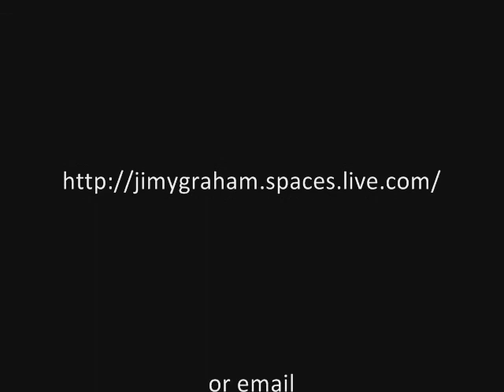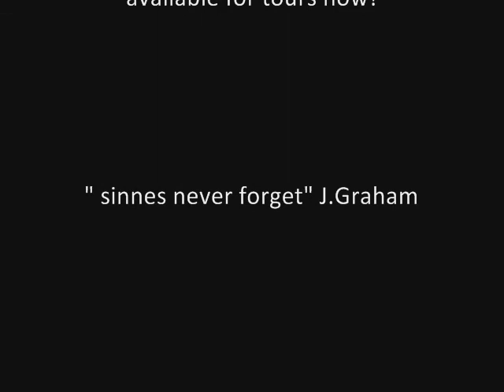JIMY GRAHAM best guitarist ever in China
Diverse Gigs of Jimy in Shanghai mostly at Piccone Pub.